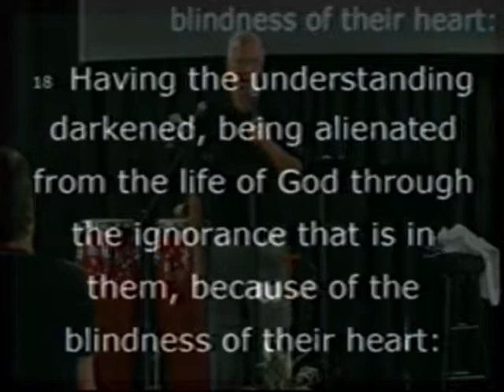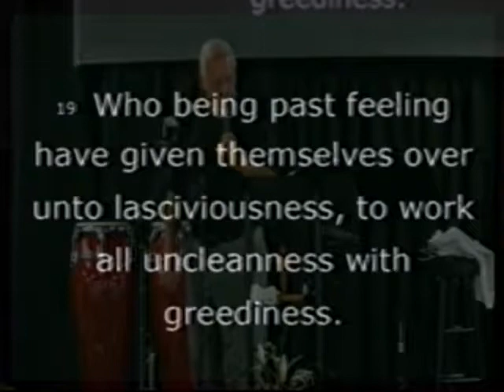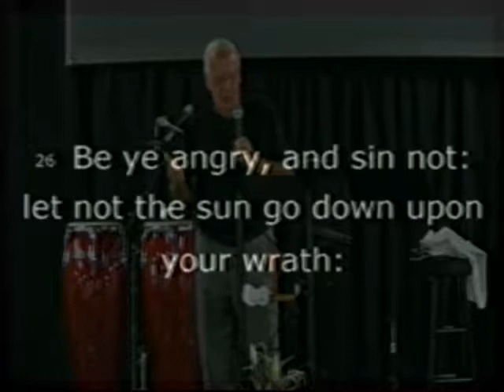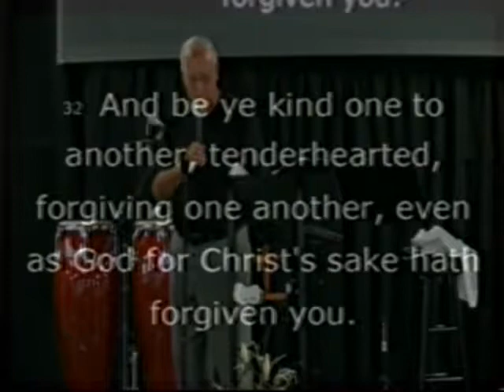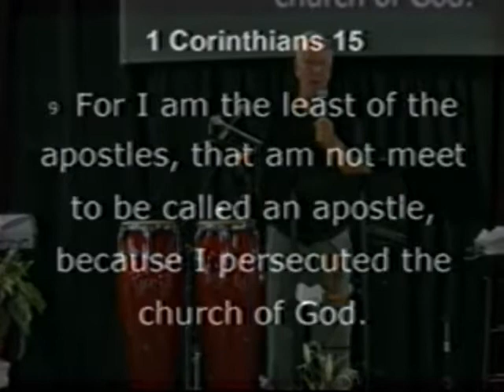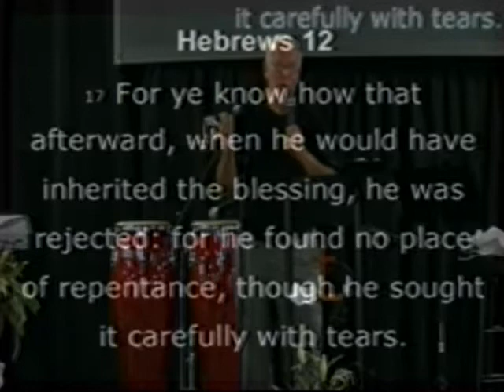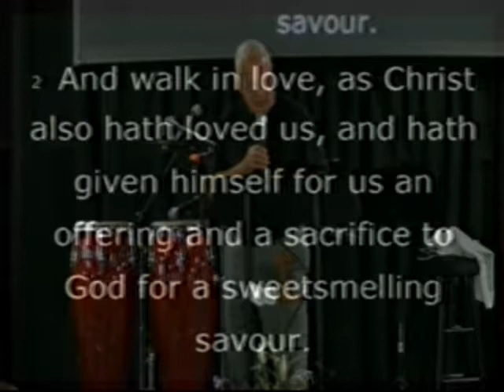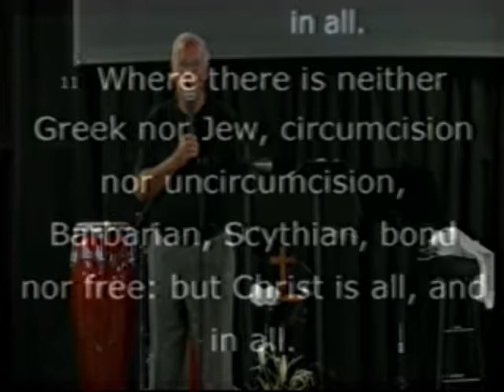New in Christ - 2017/08/13 (15)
Speaker: Jim Peeler. Ephesians 4:17-23.